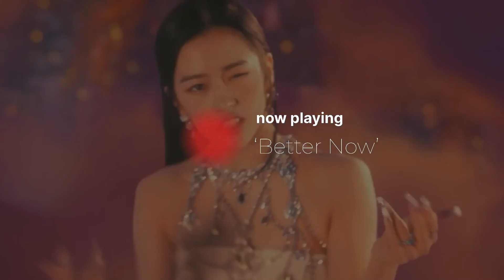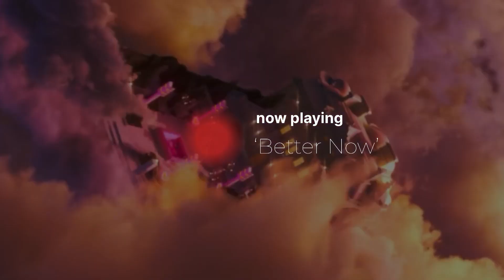*SOLD* IVE Type Beat ‘Better Now’ (prod.neoredd)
[FAQs:]

Q: can I use this beat?

Q: do you take requests at the moment?
A: yes I do take paid requests (via BuyMeACoffee), but suggestions are welcome anytime

A: a mix of GarageBand and FL Studio, depends how I feel on the day

Tags (pls ignore)